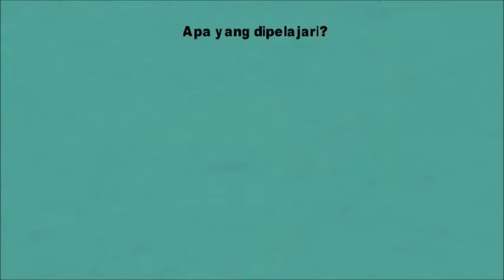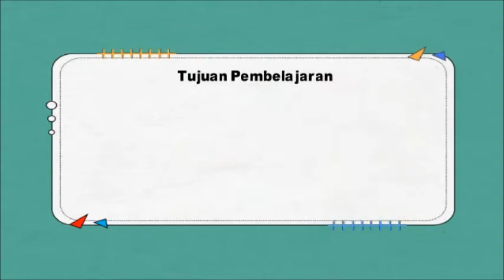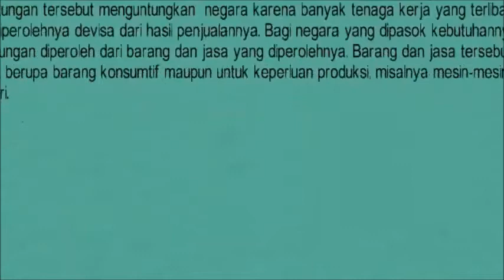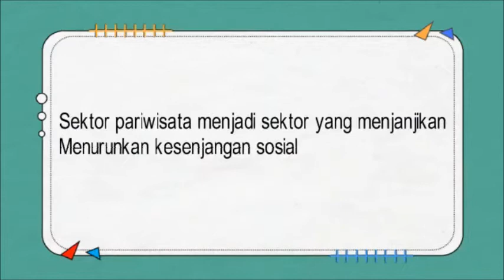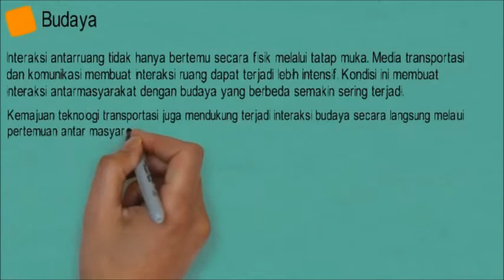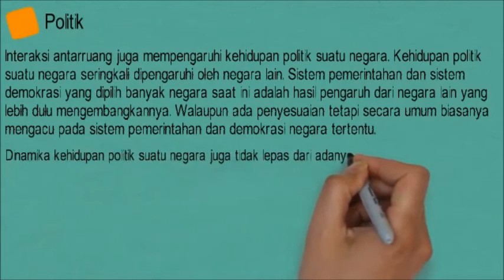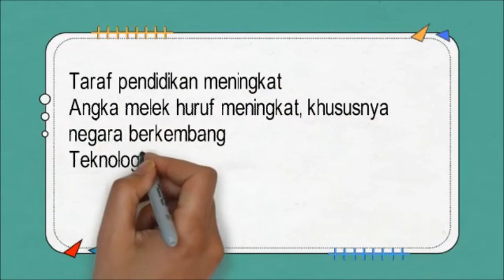KELAS 9 PERTEMUAN 5My Movie